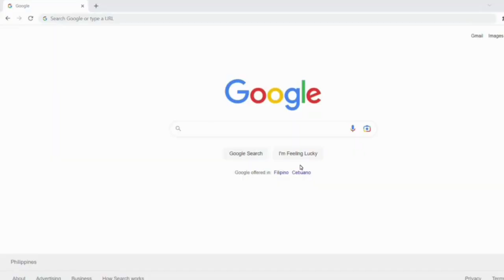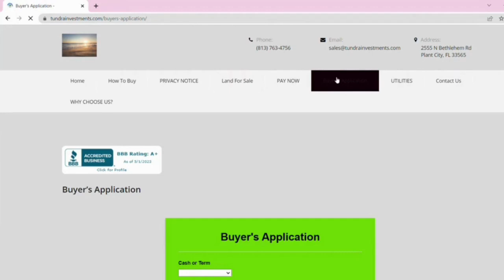4131 – 0.25 acres – Rio Del Oro Loop, Los Lunas, NM VALENCIA COUNTY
CASH OR TERMS
$300 DOWN $300 MONTHLY

Lot Size: 0.25 acres
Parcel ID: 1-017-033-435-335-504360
Dimensions: 78' x 138'
County: Valencia
State: New Mexico

🔥HOT!👌🏻NEW! 💲AFFORDABLE! 0.25-ACRE VACANT LOT!
RVs welcome! Manufactured/Mobile Home Living Allowed!

WHY Buy Land from us?
WITH TUNDRA INVESTMENTS, WE MAKE IT EASY AND AFFORDABLE TO OWN LAND.

WE OFFER :

EASY, NO-HASSLE TRANSACTIONS
NO PRE-PAYMENT PENALTY
LOW MONTHLY PAYMENTS
BBB ACCREDITED BUSINESS

Status: Available
GPS (Center) at the road: 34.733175, -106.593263
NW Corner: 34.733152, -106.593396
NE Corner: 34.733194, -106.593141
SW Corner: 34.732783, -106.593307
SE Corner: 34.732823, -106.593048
Legal Description: SUBD: RIO DEL ORO LOT: 6 BLOCK: 20 UNIT: 42 .25 AC
Road Access: Dirt Road
Water: Los Lunas Water Department - needs permiting 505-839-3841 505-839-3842
Sewer: Needs Septic
Zoning: Not Zoned
RV Living Allowed?: Allowed
Mobile Home Living Allowed?: Allowed
Manufactured Home Living Allowed?: Allowed
Taxes Per Year?: 11
Conveyance: Warranty Deed
Type: New Mexico